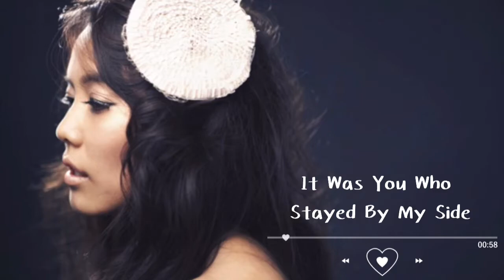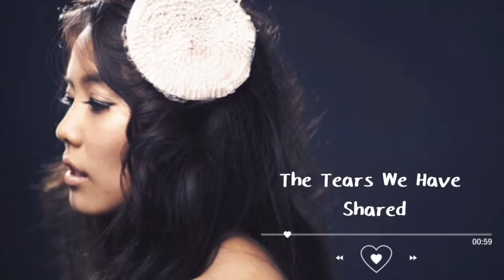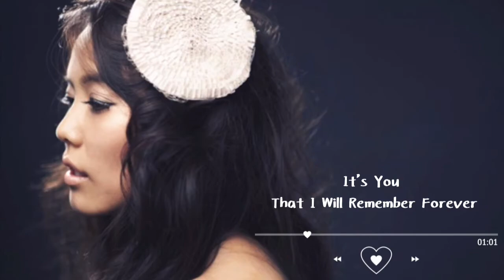"Hello" - Sohyang(소향)[ENGLISH LYRICS](18 Again OST PT.2)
My favorite OST out of the drama, hope you like it!^^ Please give it a “like” if you enjoyed~ 🤗